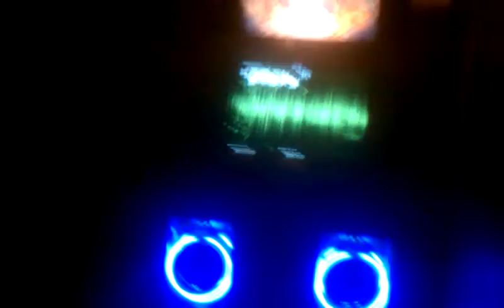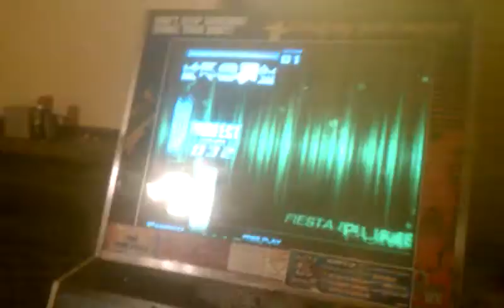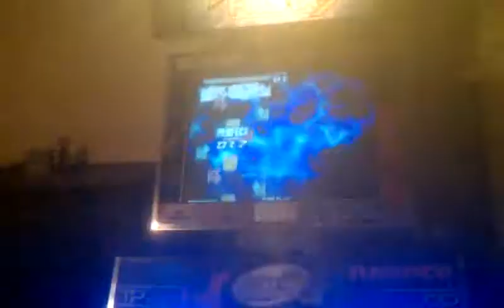Chaddly - Says CZ (drunk)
Here's Chad playing a shitty song while shitty from alcohol.

Chad is a huge Says